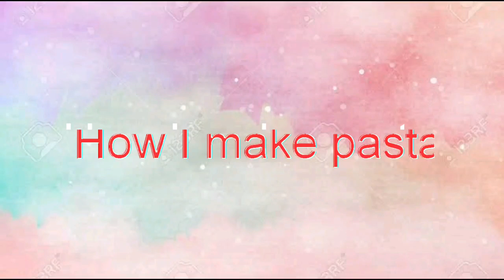Homemade pasta||Aarati Kandel